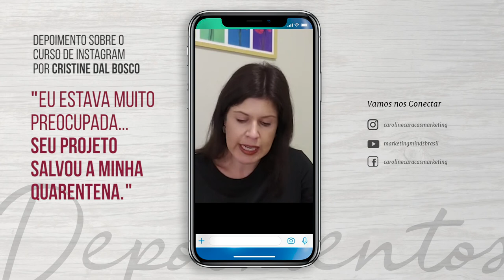Depoimento sobre o Curso de Instagram por Cristine Dal Bosco